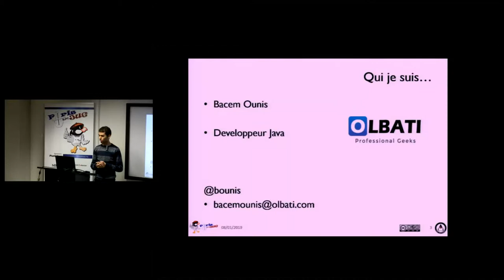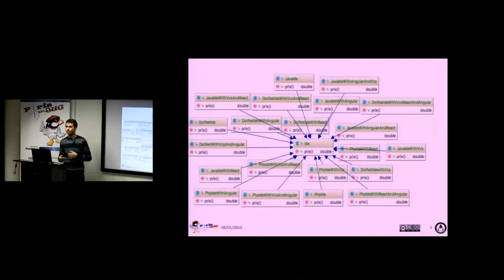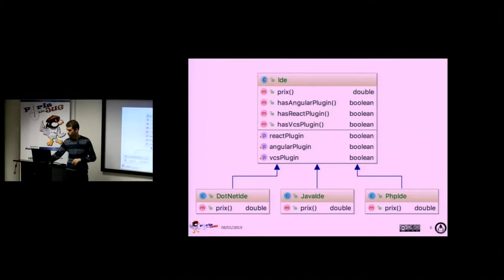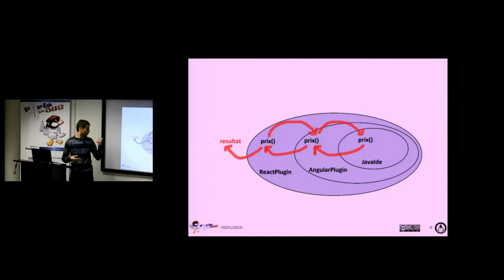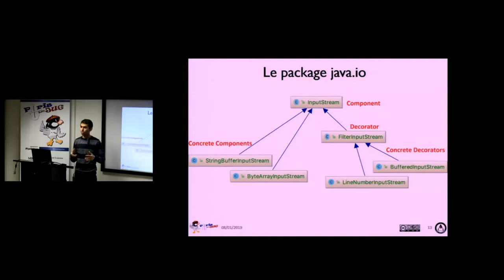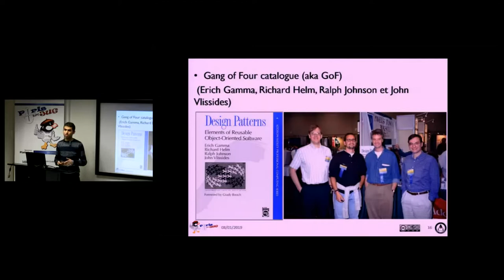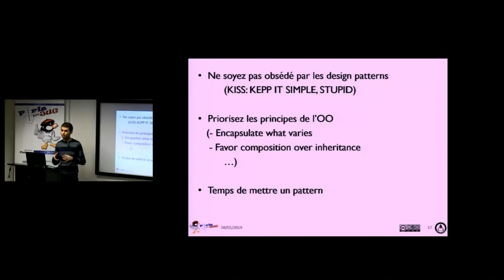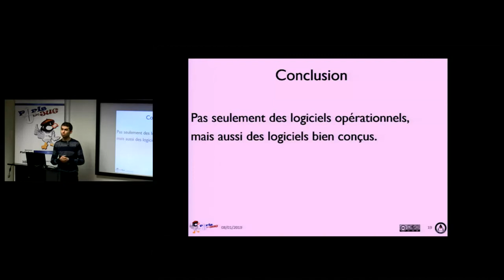2019/01/08 - Youngblood VI - Une idee de decoration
une présentation du design pattern decorator en 2 parties :

La présentation d'un problème de design résolu avec le pattern decorator pour montrer l'utilité des design patterns
Un petit guide pour la transition vers l'utilisation des design patterns.
par Bacem Ounis